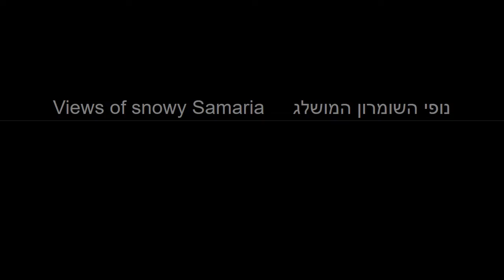Snow in Samaria Dec 2013 שלג בשומרון דצמבר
Photos from the great snow event that covered Samaria on December 14th-16th 2013
מצגת תמונות מאירוע השלג הגדול בשומרון - 14-16 בדצמבר 2013